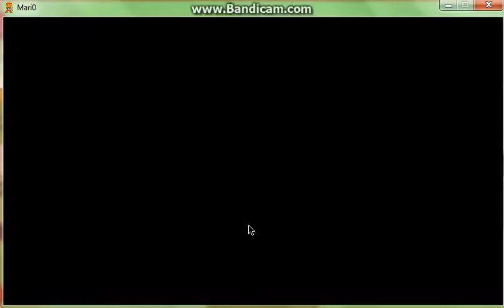Mari0 1-2 with Josh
Mari0 is a game just like the game Mario but all is different you have a Portal Gun and you must go through the levels by using this Portal Gun